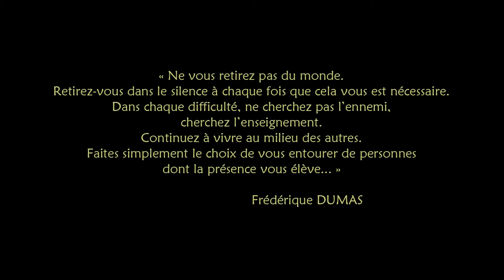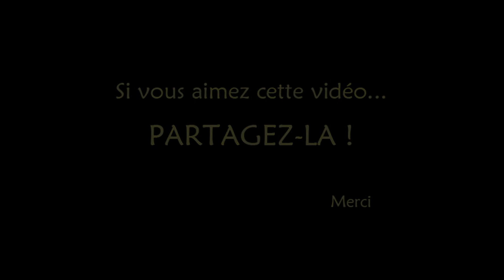Le Détachement - La floraison des cerisiers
Atteindre le détachement, ou encore mieux, le non-attachement dans notre vie signifie la fin de la souffrance, car l'attachement au fait que les autres et le monde devraient fonctionner d'une certaine manière nous transforme en victime. Le non-attachement à ce sujet procure au contraire une indéniable sensation de paix. Il a tout à voir avec le fait de suivre le flux, en apprenant une nouvelle façon d'interpréter les évènements et de percevoir les êtres et les choses qui croisent notre chemin.

Envie de changer de vie, de développer une activité professionnelle en lien avec la Nature ?